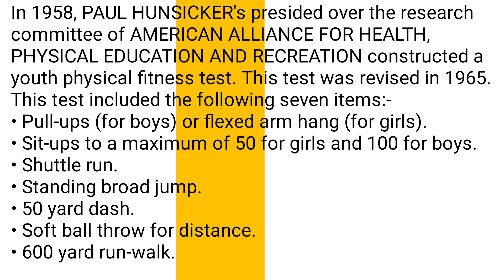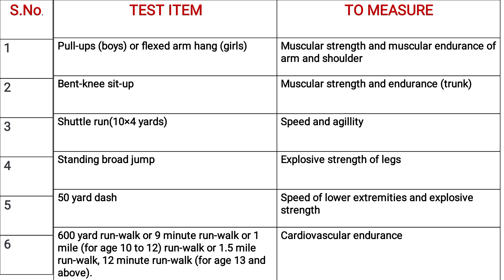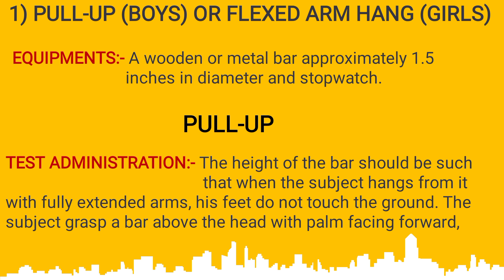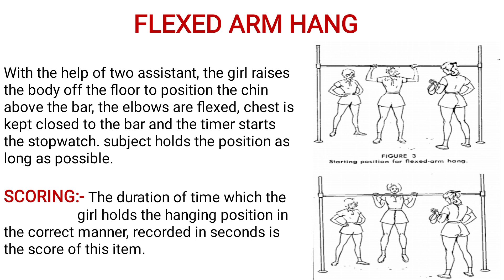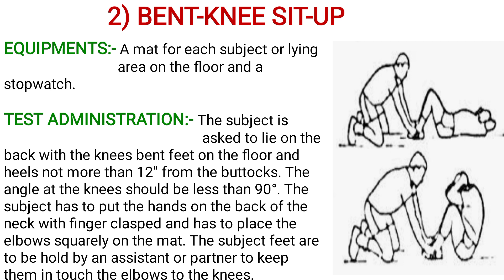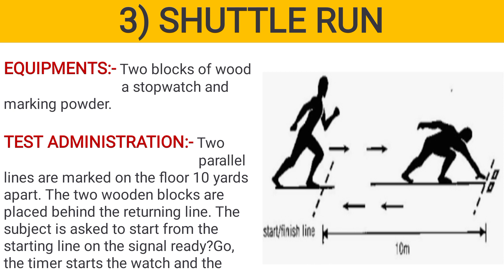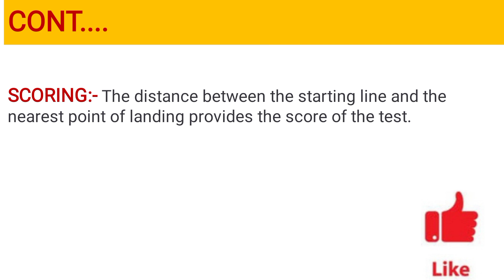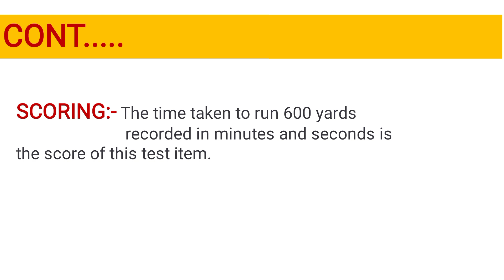AAHPER YOUTH PHYSICAL FITNESS TEST#pravipedclasses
In 1958, Paul Hunsicker's presided over the research committee of American Alliance for Health, Physical Education and Recreation constructed a youth physical fitness test. This test was revised in 1965. This test included the following 7 items.
• Pull-ups (boys) Flexed arm hang(girls)
• Sit-ups
• Shuttle run
• Standing broad jump
• 50 yard dash
• Soft ball throw
• 600 yard run-walk

here the link of JCR TEST